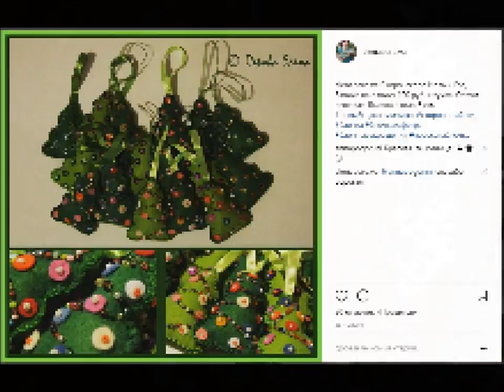ИДЕИ ДЕКОРА К НОВОМУ ГОДУ / Elena Pero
Музыкальная композиция "ES_All For Christmas - Sebastian Forslund" принадлежит и использована по лицензии для компании Scalelab.

Музыкальная композиция "ES_From This Christmas On - Martin Carlberg" принадлежит и использована по лицензии для компании Scalelab.